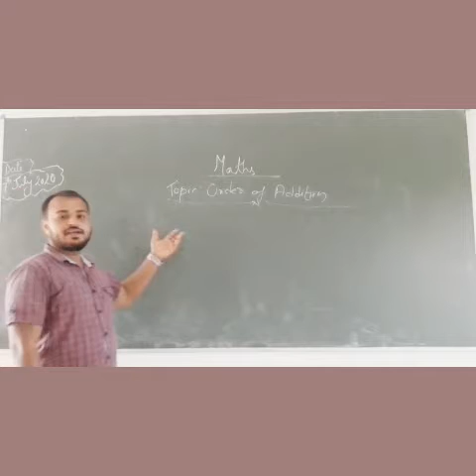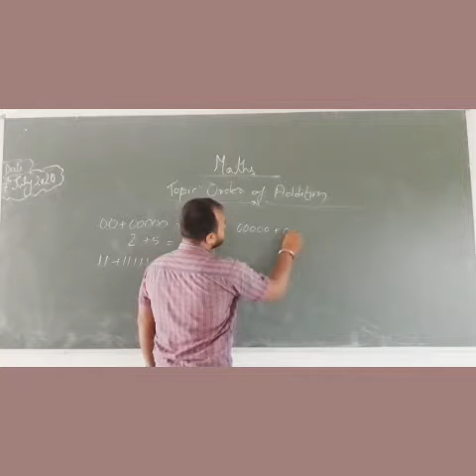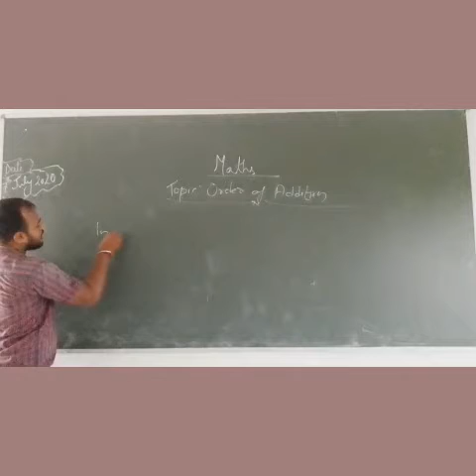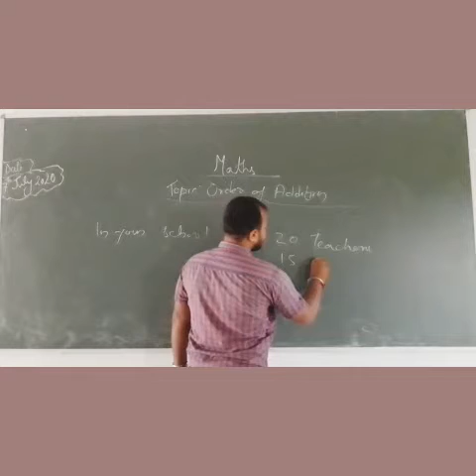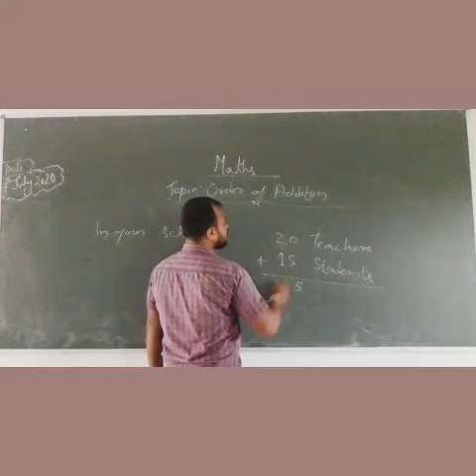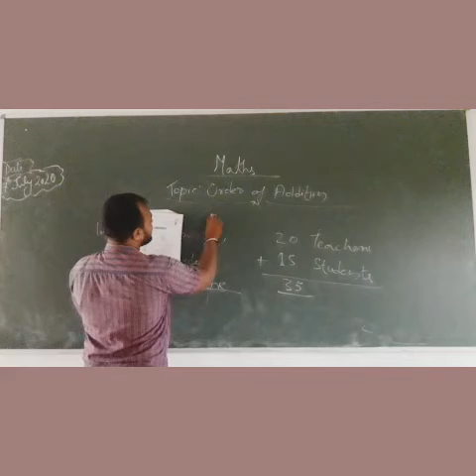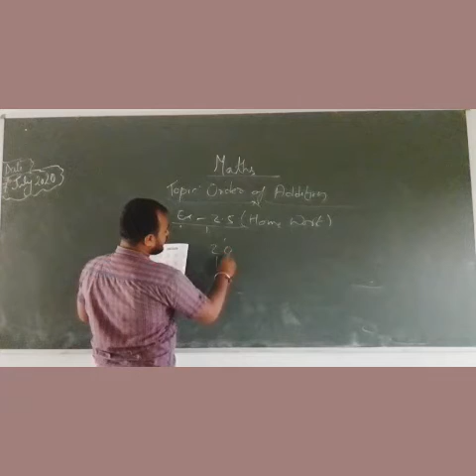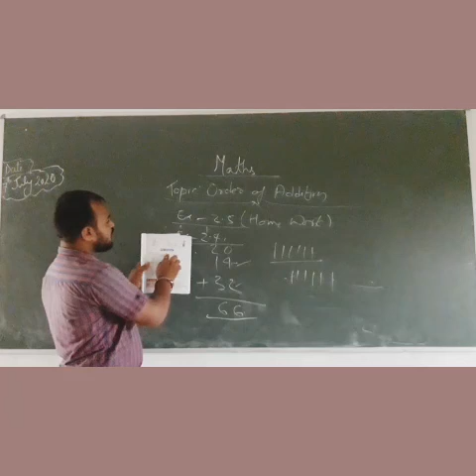Class 2 maths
Order of Addition